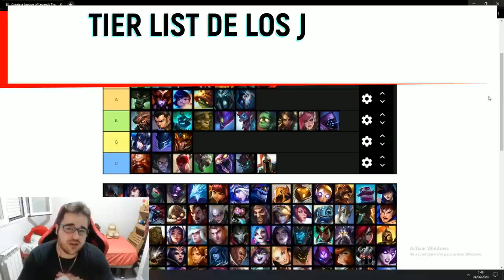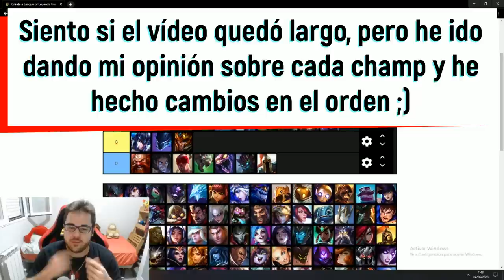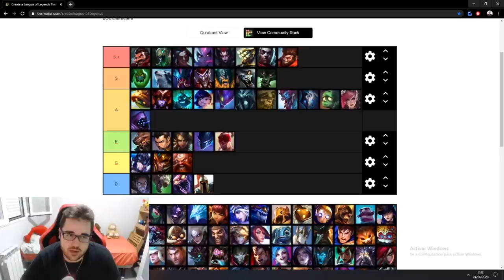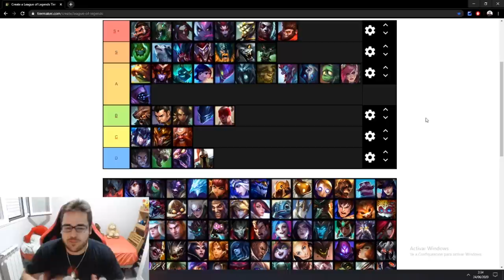TIER LIST MEJORES CAMPEONES JUNGLA | Los más ROTOS y OP del META ACTUAL S10 | GUÍA LOL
TIER LIST MEJORES CAMPEONES JUNGLA para CARRERAR tus partidas 10.13 y SUBIR ELO - S+, S, A, B, C Y D - Tier List Campeones más rotos de todo el League Of Legends del Meta actual - Campeones más ROTOS y OP Parche 10.13 [Patch 10.13] | Tier List S+ | Mejores Consejos 10.13 para subir ELO | Subir ELO - CHALLENGER | Montage - Trucos, Consejos y Secretos para subir de ELO BAJO a ELO ALTO | Mejores Picks y Campeones OP S10 | Best Champs S10 | Best Patch 10.13 | Temporada 2020 | Temporada 10 (Season 10) / De Hierro a Bronce, Plata, Oro, Platino, Diamante, Maestro, Gran Maestro y Challenguer | En el vídeo comentaré la Tier List del meta actual en cuanto a los junglas con mi opinión personal de cada uno de ello, si os gusta, seguiré trayendo más del estilo) ^^

🏆  PARA CONSEGUIR UN REGALO (SIRVE PARA EUW/LAS/LAN) TIENES QUE :
3. LE DAS A "SEGUIR".
5. TE CREAS UNA CUENTA EN AMAZON PRIME Y SIGUES LOS PASOS.